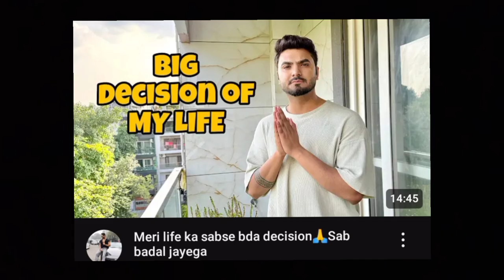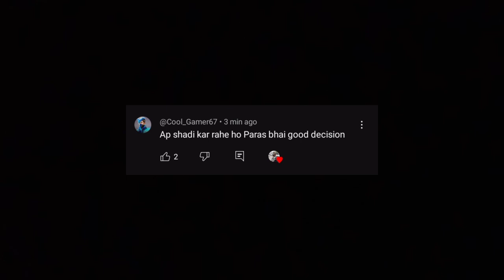Finally ! Paras thakral Announced his second marriage soon || SLR Minni review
Finally ! Paras thakral declare his second marriage soon

aaj ke vlog me Paras ne sabhi ko shocked kar diya ye btake ki jaldi hi Paras thakral second marriage karne wale hai

Paras thakral vlogs news
paras thakral ki second marriage
Paras thakral second wedding
komal thakral vlogs
sneha ne Video kyo delete ki
sneha sachdeva news
paras thakral latest update

Bubyeeee!